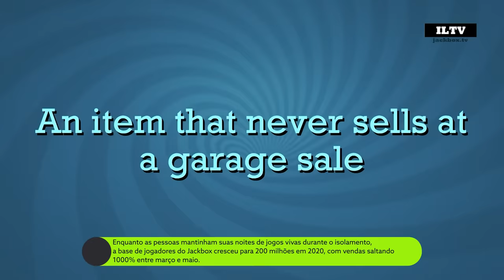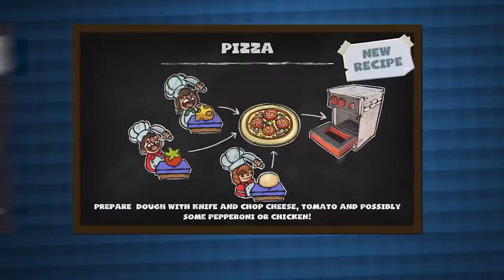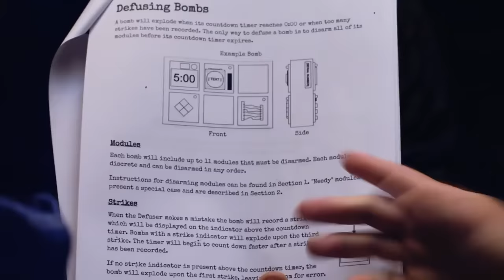Os 10 melhores jogos cooperativos para todos os tipos de Gamers e Não gamers em 2023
Sempre há alguém na família que diz que não gosta muito de videogames, mas isso não é mais desculpa para não ligar o Xbox em uma reunião familiar. Esses jogos são feitos para que até os mais inexperientes se divirtam